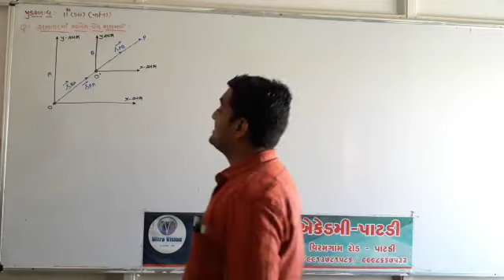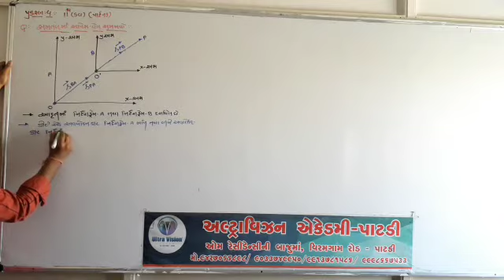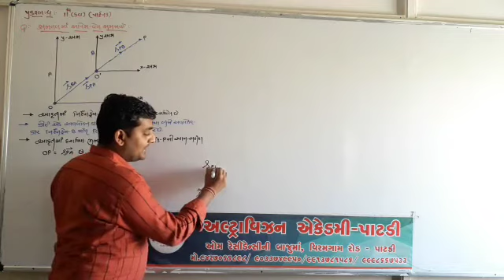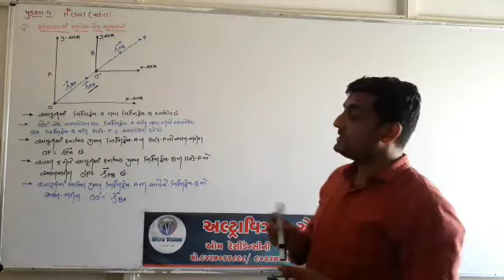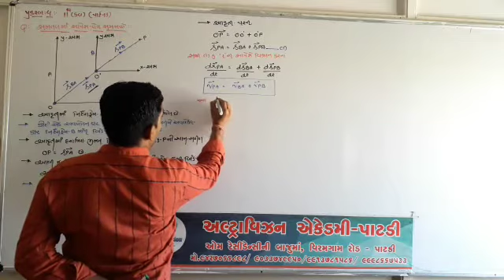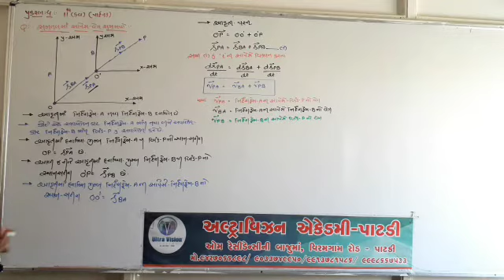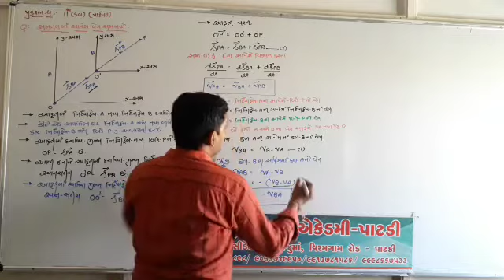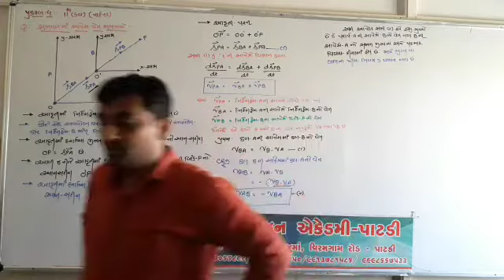Std - 11 Sci // Sub - Physics // Chap - 4 // Part - 13 //